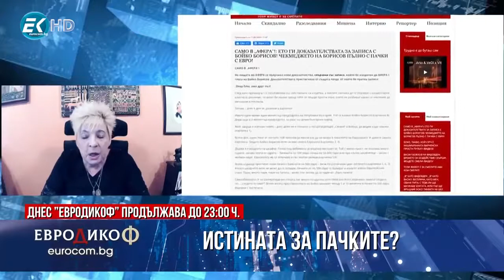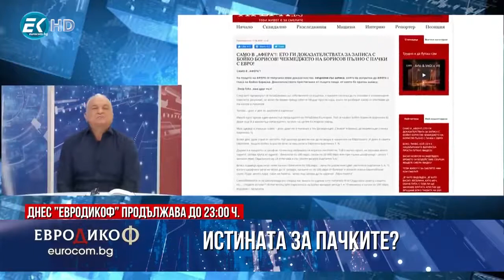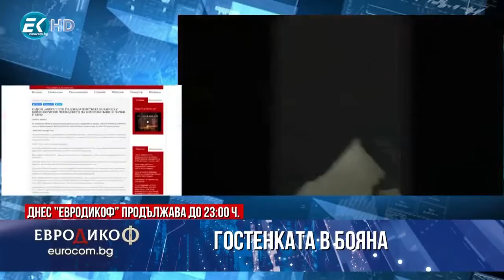Finance minister resigns after Afera.bg leaks bedroom € photomontage of Bulgarian PM General Borisov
Жута маймуна. Ни маж, ни жена! Варненската Ванга, дъщерята на милиционера сваля правителствата на Цар и Генерал Борисови, работи подмолно за Автономна ТРАКИЯ -- Куката €ДикоФ 118/6 Веселина Томова: Коя е мистериозната дама, снимала спалнята на министър-председателя? И ОЩЕ! • 22 Jul. 2020 ЕвроДикоФ -- Веселина Томова - за скандалните записи, които излязоха в „Афера“. Коя е мистериозната дама, снимала спалнята на министър-председателя? Анализ „кадър по кадър“. И още – какво разбрахме от записа между премиера Бойко Борисов председателя на Конституционния съд Борис Велчев. Положението е „Ало, Братиньо!“.

Veselina Tomova
Popular tracks

Veselina Tomova
Баце и Томи
Поредната порция от цветущия речник на премиера - простак.
Разговор с Томи (Томислав Дончев)

Петко Сертов е първият председател на Държавна агенция „Национална сигурност“ от учредяването ѝ на 1 януари 2008 година до лятото на 2009 г. [1] Петко Сертов учи в Кралския лицей в Брюксел, а в периода 1978 – 1982 г. завършва ВИИ „Карл Маркс“ със специалност „Финанси, счетоводство и контрол на външнотърговската дейност“. [2][3] Разпределен е да работи в „Химимпорт“. [3]

През 1984[2] започва професионалната си кариера на кадрови офицер във Второ главно управление (за контраразузнаване) на Комитета за държавна сигурност. [2]

Изчезване

На 8 декември 2014 става ясно, че от 5 декември 2014 той е в неизвестност. След като оставя двата си мобилни телефона у дома, той напуска жилището си и оттогава съпругата му няма информация къде е. По-късно от записи на видеокамери става ясно, че е отпътувал в посока Гърция с лек автомобил[6].

На 12 януари 2015 г., Сертов се завръща в страната [7].

Марин Райков Николов е български политик и дипломат.

Заместник-министър на външните работи в кабинетите на Иван Костов (1998 – 2001) и Бойко Борисов (2009 – 2010)[2]. През 2001 година става извънреден и пълномощен посланик на Република България във Франция. След 2010 година за втори път е посланик във Франция. Министър-председател на България и министър на външните работи от 13 март 2013 г. в служебното правителство[3] до 29 май 2013 г. От 2013 г. е посланик в Италия[4].

Марин Райков Николов е роден на 17 декември 1960 г. във Вашингтон, САЩ. Баща му е Райко Николов, дипломат, а майка му е Лидия Николова, писателка.

През 1984 г. се дипломира по специалността „Международни отношения“ в Университета за национално и световно стопанство в София.

Автономна държава Тракия поиска Премянов. ГЛАВНИЯТ ПРОКУРОР КАКВО ЧАКА, ДА ГО СЕЗИРА БХК ЛИ?

Marin Raykov Nikolov (Bulgarian: Марин Райков Николов; born 17 December 1960 in Washington, D.C., United States) is a Bulgarian politician and diplomat who was appointed to serve as a caretaker Prime Minister of Bulgaria and minister of foreign affairs of Bulgaria on 12 March 2013 by Bulgarian president Rosen Plevneliev.[1] He left office on 29 May 2013[2] with his interim deputy PM Ekaterina Zakharieva.

Raykov served as a deputy Foreign Minister in the governments of Ivan Kostov (1998–2001) and Boyko Borisov (2009–2010). From 2010 to 2013, he served as an ambassador of Bulgaria in France.[3]

Marin Raykov’s father, Rayko Nikolov, was himself a career diplomat.[4]

Leonid Petrovich Reshetnikov (born 1947), Lieutenant-General of Russian Foreign Intelligence Service

Leonid Petrovich Reshetnikov (Russian: Леонид Петрович Решетников; (born 6 February 1947, Potsdam) is a Soviet and Russian secret service agent, Lieutenant-General of Foreign Intelligence Service, director of the Russian Institute for Strategic Studies (29 April 2009 – 4 January 2017). Candidate of Historical Sciences.
Biography

Reshetnikov was born in Potsdam (Soviet occupation zone at that time) in the family of a serviceman. In 1970, he graduated from the Faculty of History of Kharkov State University. In 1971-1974 he studied at the graduate school of Sofia University, where he defended thesis for the degree of Candidate of Historical Sciences on the topic "The participation of Bulgarian political emigrants in the construction of socialism in the Soviet Union (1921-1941)". In 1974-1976 he worked at the Institute of Economics of the World Socialist System of the USSR Academy of Sciences.

From April 1976 to April 2009, he served in Foreign Intelligence Service (SVR in Russian).